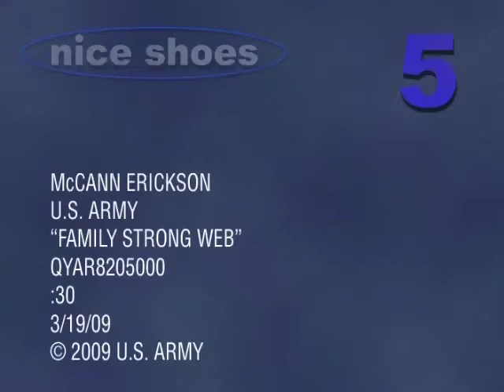2009 Family web